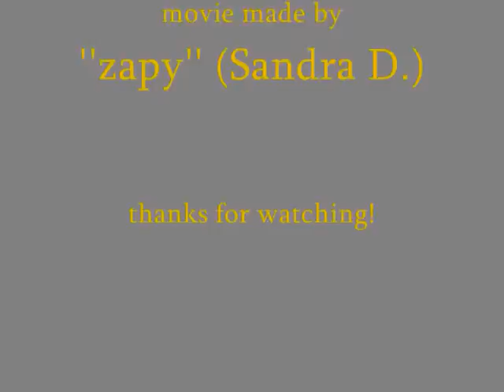Graffiti Battle Entry (SMILEY)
This was for my first graffiti battle(smiley)
You can see stap by stap how i made this.

All the drawings on this video are made by zapy